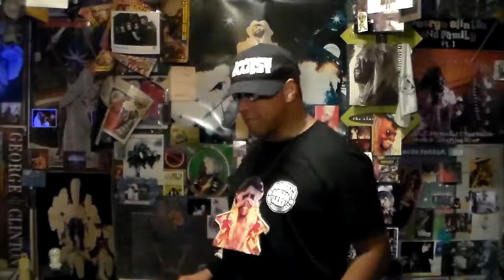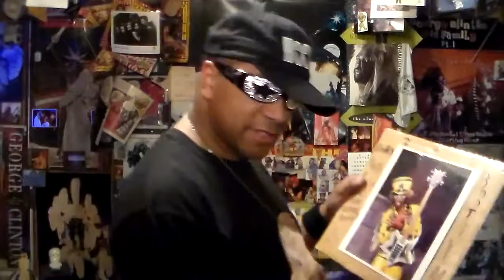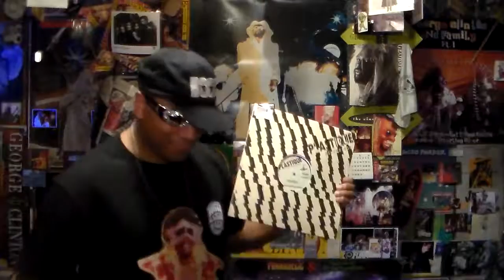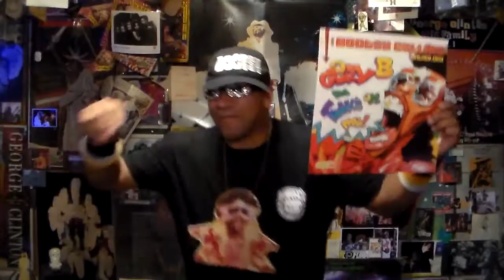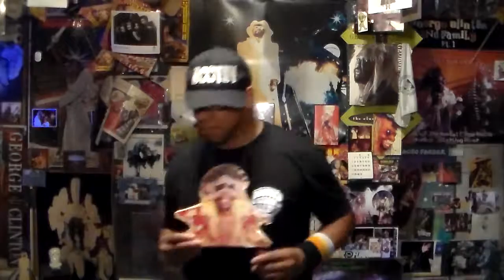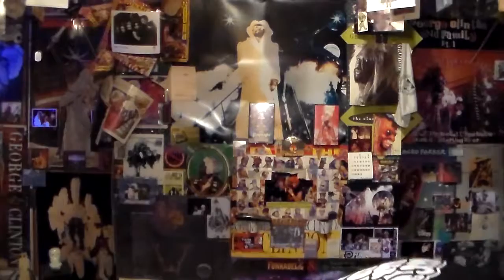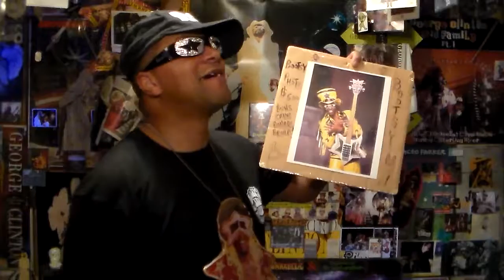FUNKSTER'S P VIEW ATOMIUM HI-FI SEAN AND BOOTSY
P FUNK UNCUT FUNK THE BOMB!  ON IMPORT 12 INCH RECORD THIS PURE FUNK GEM COMES AT YOU BASS IN YOUR FACE BABA!..HI-FI SEAN THANK YOU FOR SLAMIN' THIS FUNK..WE LOVE IT..HEY BOOTSY..SO DANG FUNKY.. ...